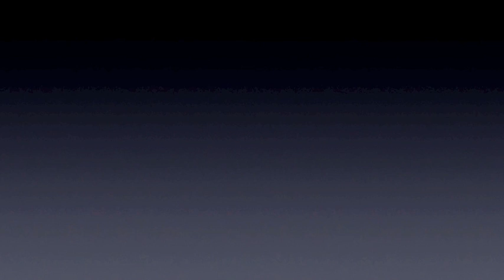Porcupine's Big Night - Final Movie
All segments melded together with music and sound effects added.  Created using Photoshop, AfterEffects, Quicktime, IMovie, and Garage Band